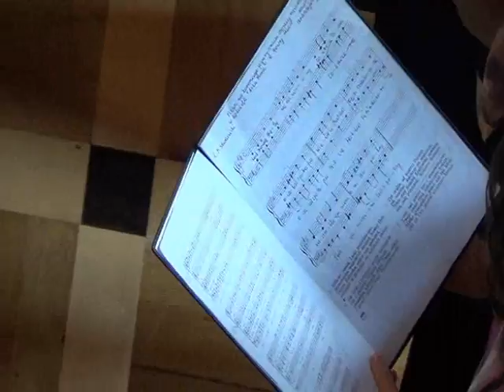RMK_19-09-2012 Sesja uroczysta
Uroczysta Sesja LV Rady Miasta Krakowa 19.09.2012